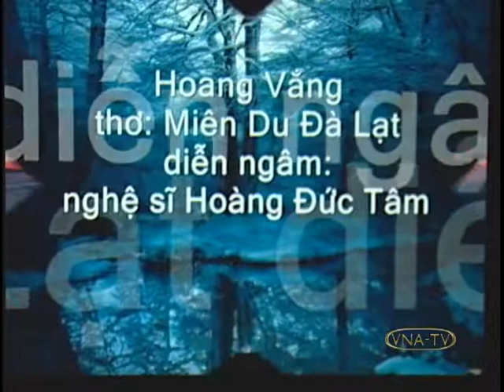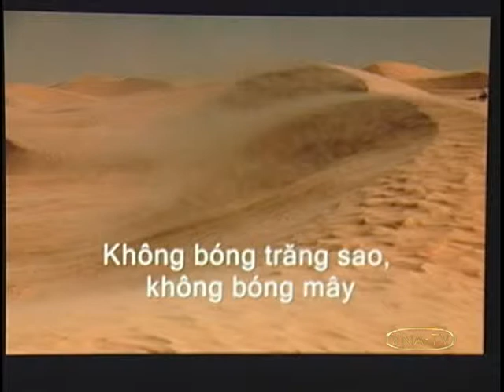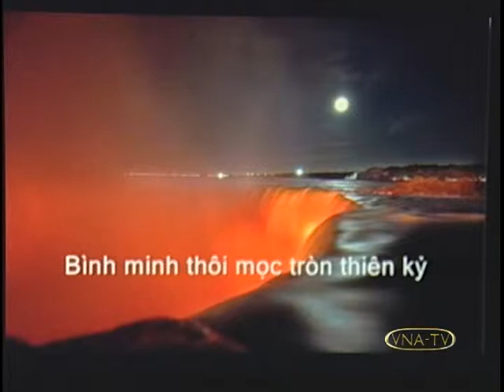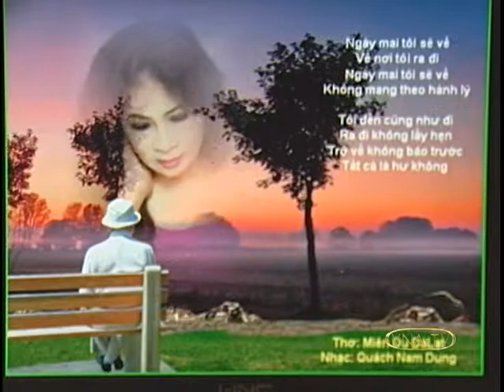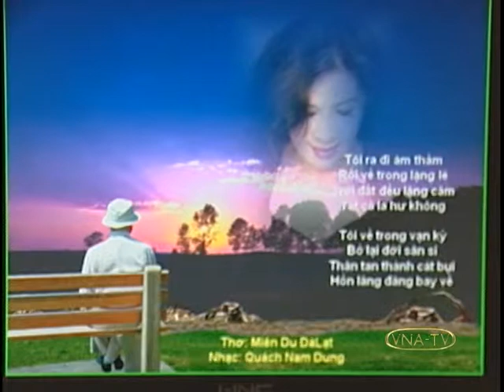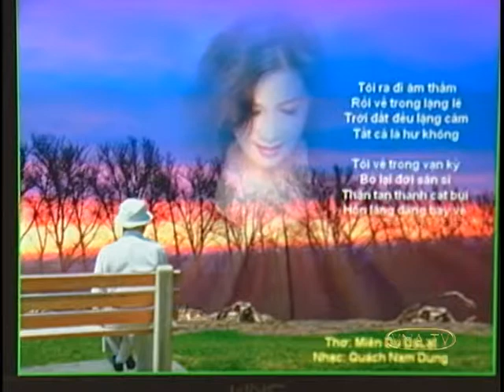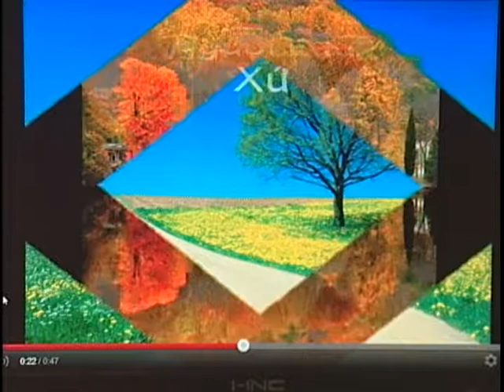MienDu Music 031012 3